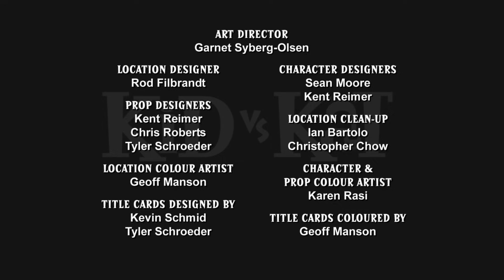Señor Gato Regresa 🐈 Kid Vs. Kat 🐈 Niño Vs. Gato - WildBrain